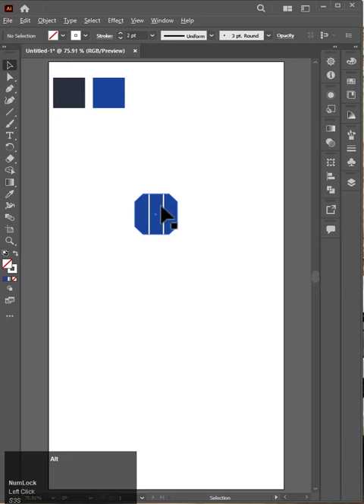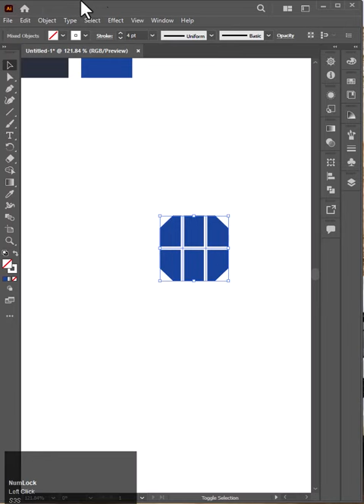3D Solar Panel Icon Design in Adobe Illustrator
3D Solar Panel Icon Design in Adobe Illustrator